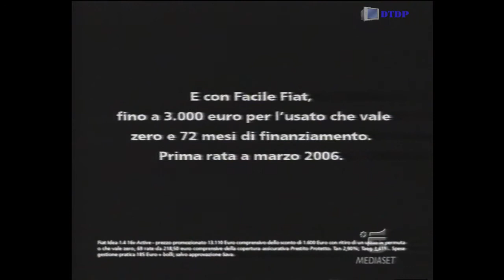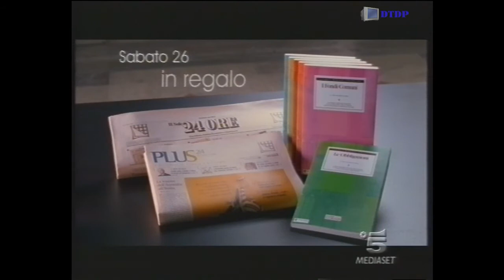Sequenza Canale 5 - Venerdì 25 Novembre 2005 [3]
Sequenza Canale 5 - Venerdì 25 Novembre 2005 [3] trasmessa nel corso del programma "Ma chi ce lo doveva dire?"